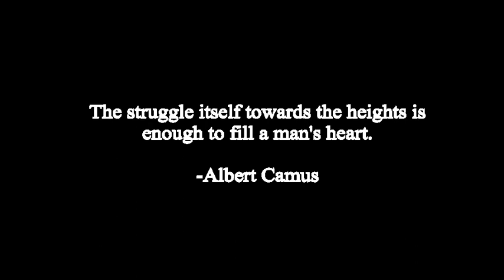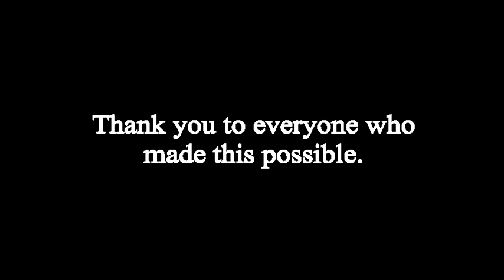The Void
My 3rd year student film for Tradigital Animation at St. Clair college.
Character animation done in Adobe Flash CS5.
Compositing and effects done in Adobe After Effects CS5

Animation and Story by Spencer Scurr
Music recorded by Kenny McEwan at Ligature Studio

used under Attribution 3.0 License
All other sounds used under public domain.